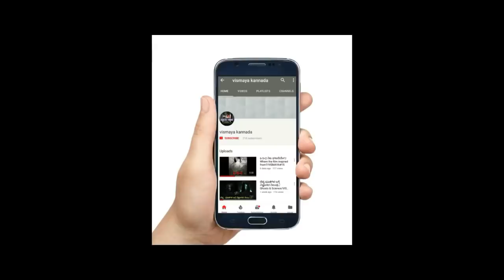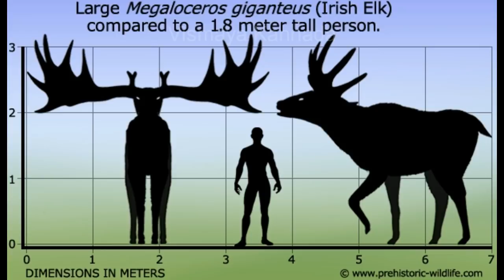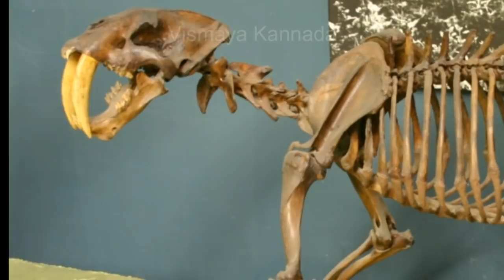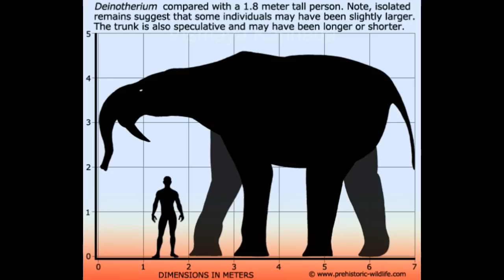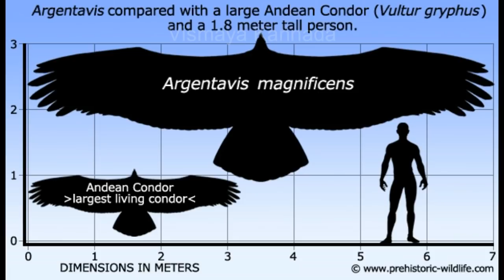EXTINCT ANIMALS /ಅಳಿದು ಹೋದ ದೈತ್ಯ ಜೀವಿಗಳು PART 1 /EARTH HISTORY/ANIMALS OF PAST AGE/IN KANNADA